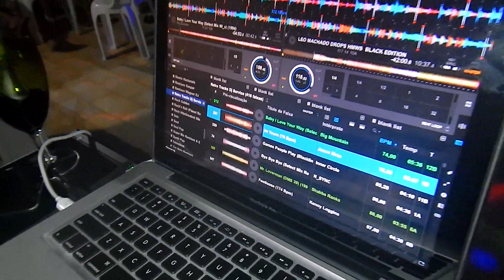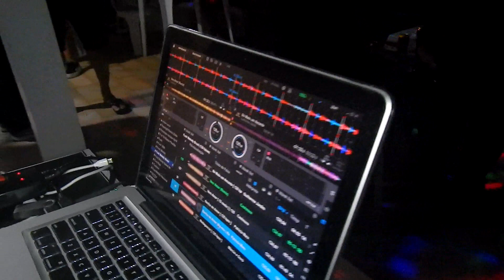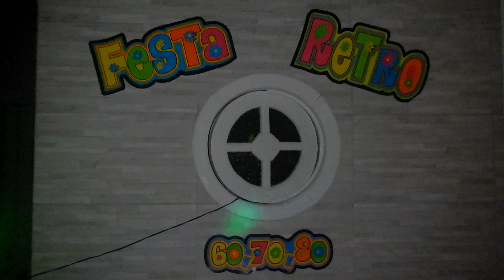resenha clube dos djs 151022 movie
ENCONTRO DE AMIGOS DO CLUBE DOS DJs - 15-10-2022